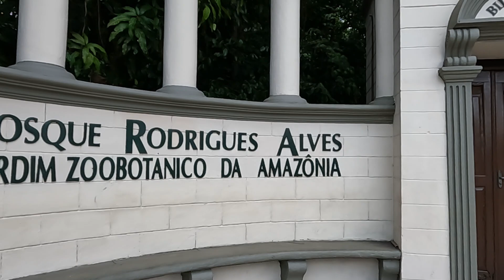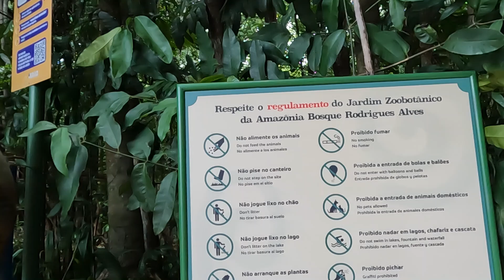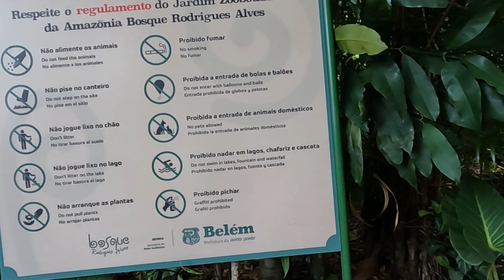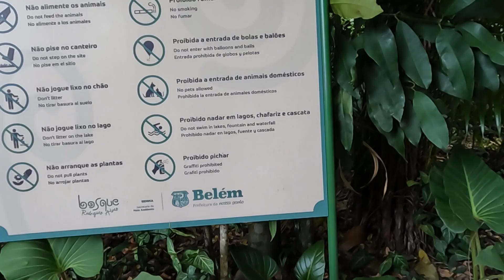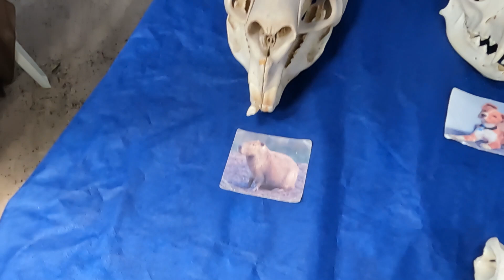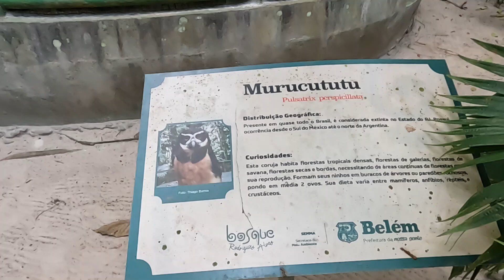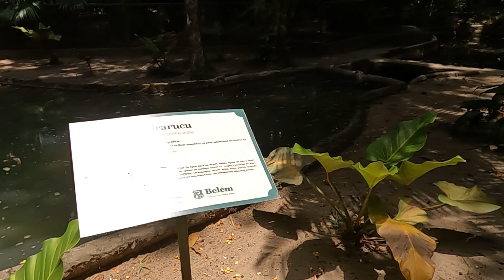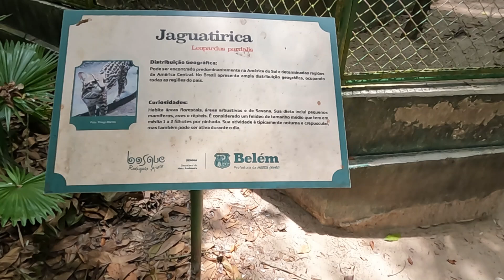Reserva de AR PURO em BELÉM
Visitamos o Bosque Rodrigues de Freitas, um espaço de natureza no centro da cidade. Um passeio muito bacana para toda família!
Somos Leila e Vivaldo dois amantes de viagens explorando o Brasil com a Kombi Preguiça!

"Caminho se conhece andando..."
Venham com a gente!